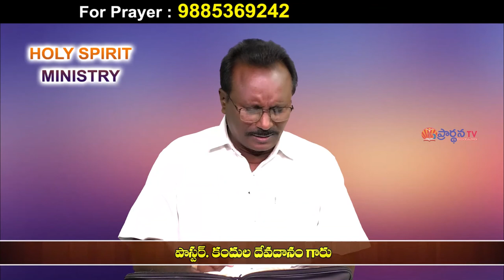Devadanam garu 27 6 2021